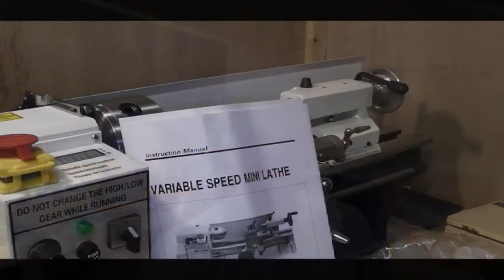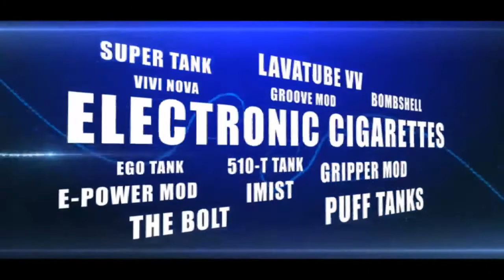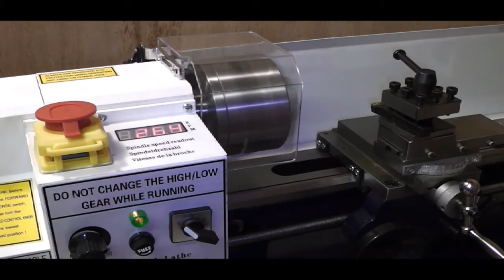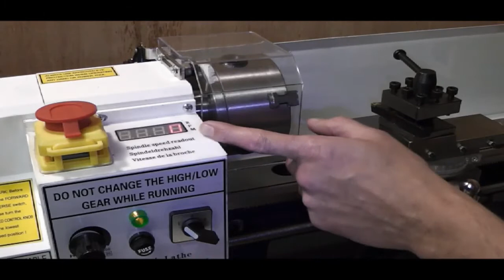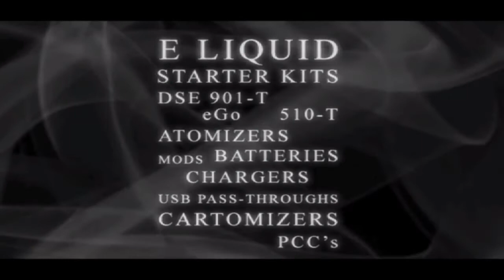Tin your tip 29 - 04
Garry takes a look at the new lathe And Mark finishes the mod transplant.